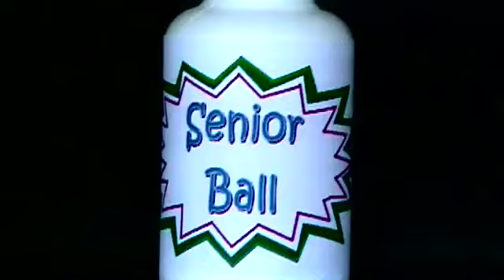Senior Ball 2007 Advertisement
Check out this classic Senior Ball 2007 advertisement!